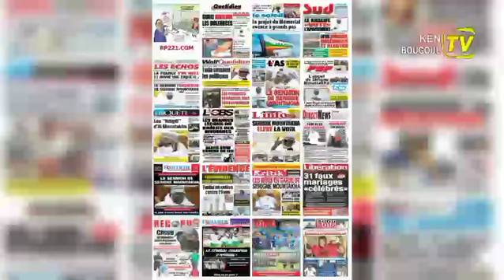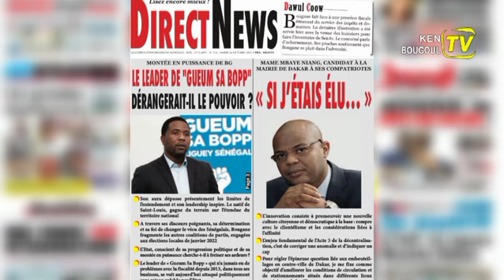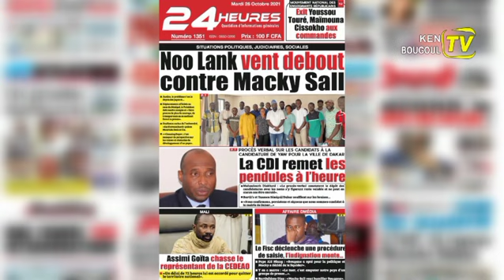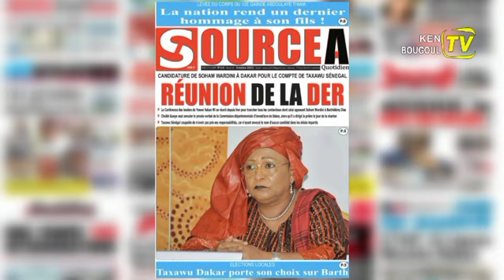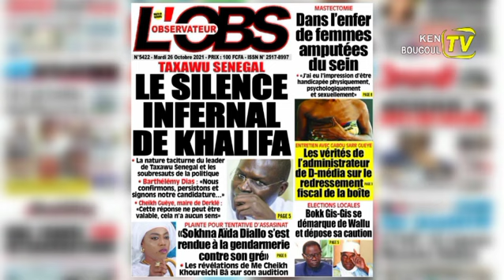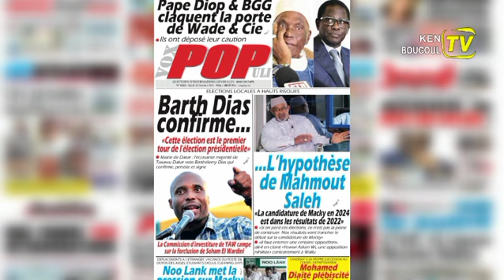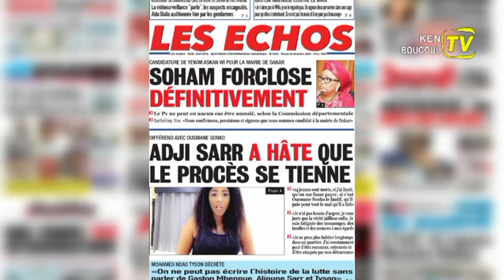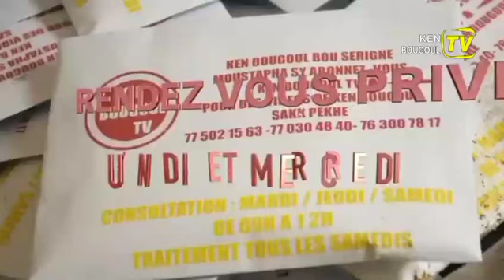Revue de presse Mame khalifa MARDI 26 Octobre 2021